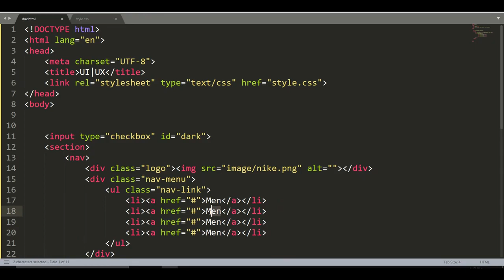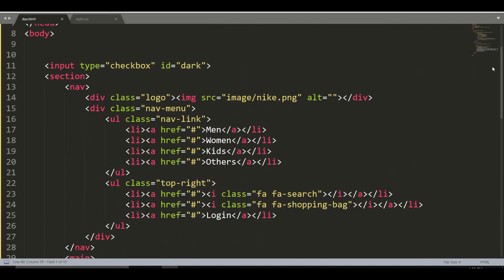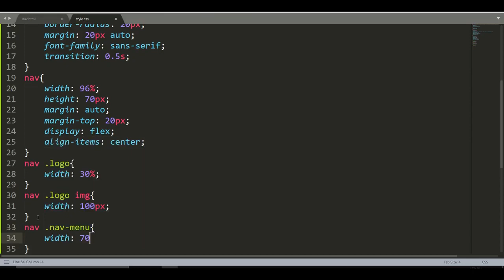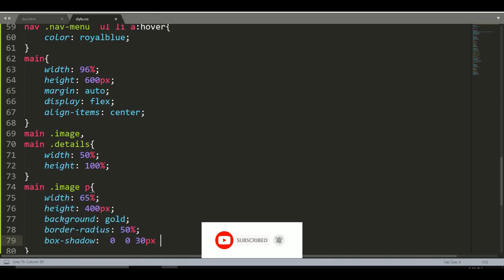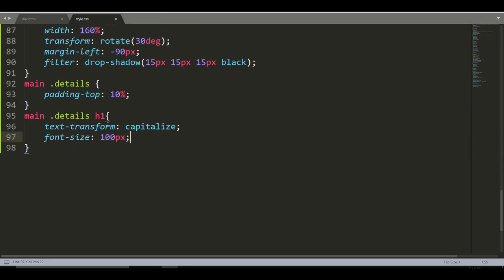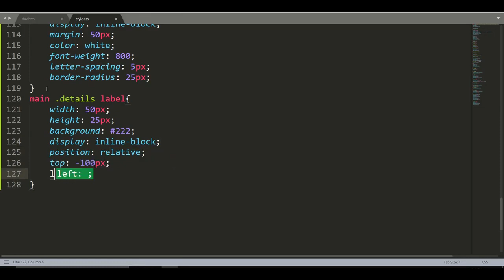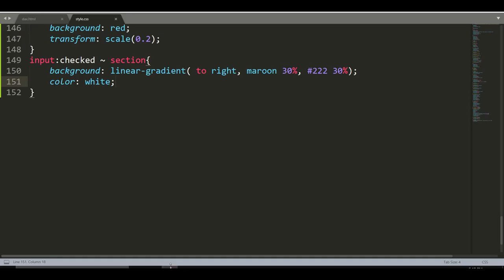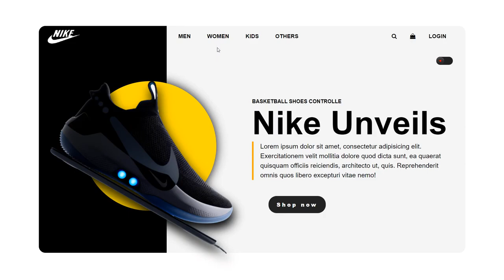UI UX design of nike unveils landing page webpage with dark night mode in html and css only